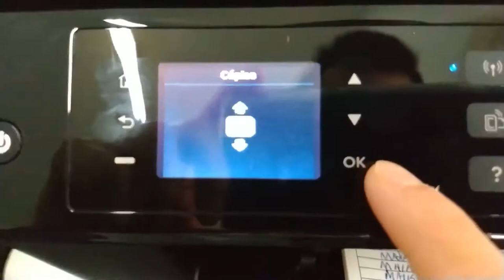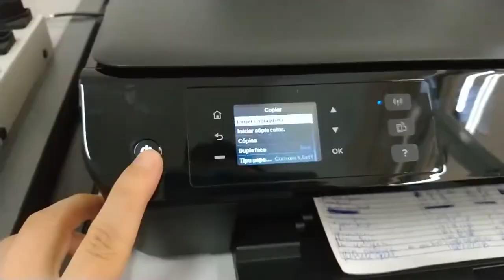HP Envy 4502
Funcionamento sem tinta no cartucho, precisa ser recarregado.